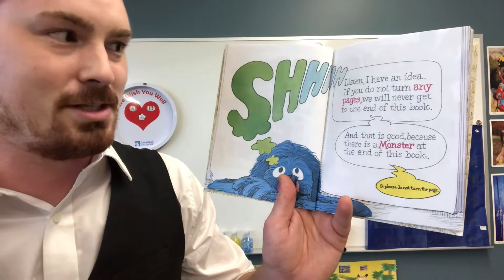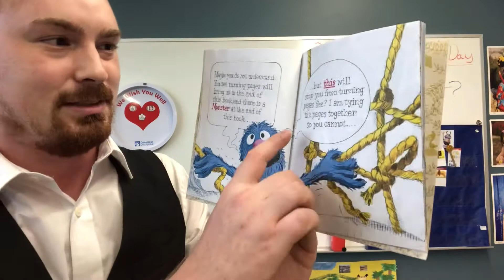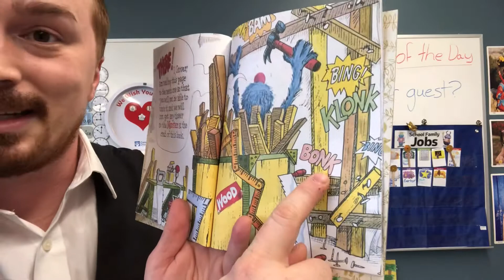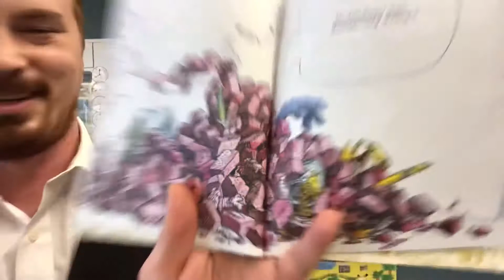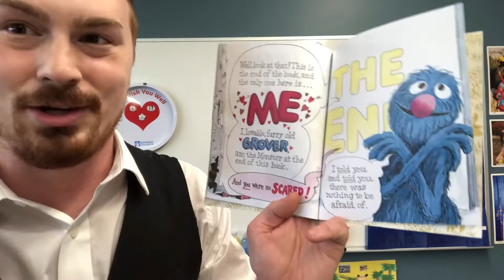Read Aloud #5: The Monster At The End Of This Book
Next Video:

PLEASE READ:
The following is a text version of all the skills we aim to exhibit during this read aloud. These skills are covered in the associated skill video.

Skill #5: Sounds Good!

The ability to hear the sounds that make up spoken language is called Phonological Awareness. Phonological Awareness helps children connect sounds with letters when they begin to read.

Children develop Phonological Awareness gradually. As they gain experience with language they progress through the following skills.
   * Recognizing sounds in their environment such as voices, machines, animal noises, or music;
   * Paying attention to what people are saying and picking out individual words;
   * Exploring rhyming words and words that start with the same sound;
   * Hearing and experimenting with individual syllables and sounds in a word.

Supporting Phonological Awareness: General Guidelines
   * Children need to be able to hear sounds in order to work with them. Monitor your child's hearing and have it checked if you think there's a problem.
   * Share lots and lots of songs, rhymes, and fingerplays.
   * If you ask children questions about sounds, keep it more like a game than a quiz.
   * Most importantly, keep talking!

Supporting Awareness of Sounds, Words and Syllables
   * Draw attention to sounds, such as a car pulling up or a phone ringing. Help your child look for something that's making a sound. Have fun with animal noises.
   * Emphasize specific words for objects or actions, repeating them for your child.
   * Chant a favorite phrase when climbing the stairs, saying one word for every step.
   * Clap or tap out the words in a favorite rhyme or song - one clap or tap for each word.
   * With older preschoolers and kindergarteners, try clapping the syllables in their names.

Supporting Awareness of Beginning Sounds
   * Make up names that start with the same letter for pets or stuffed animals, such as Sammy Snake or Dandy Dog.
   * Create tongue twisters like "Bailey blew big bubbles!"
   * Collect objects that start with the same sound, such as a ball, block, and other things starting with the /b/ sound. Invite children to play with the objects. Talk about how they start with the same sound. Help children find other objects starting with the sound.
   * Play "I Spy" using initial sounds. Example: "I spy something that starts with mmmm, like mmmmouse and mmmmotorcycle." (Emphasize the sound, not the letter name.)

Supporting Awareness of Rhymes
   * Emphasize rhyming words in songs, fingerplays, and stories. (Dr. Seuss is great!) As they gain experience, pause to let children fill in rhyming words.
   * Casually point out rhyming words children encounter in their daily lives. For instance, "Bear, chair. Hey, that rhymes!" or "I see a frog, sitting on a log. Frog rhymes with log."
   * Play games that involve finding or matching things that rhyme. (Best for older preschoolers.)

Supporting Awareness of Syllables and Sounds (best for older preschoolers)
   *Play the "Say It Fast" game to help children learn to hear and blend sounds - a skill they'll use when they start reading on their own.
- Say the syllables of a word slowly, such as "Air (pause. ) plane."
         - Then tell your children you're going to say it fast: "Airplane!"
         - Encourage children to say words with you, first saying the syllables slowly, then saying the word "fast".
         - When they're familiar with the game, encourage them to listen to you say the word slowly and then see if they can say it fast.
         - As children gain experience try saying each sound in a word slowly (d...o...g...) and then say the word fast.

                                                                            Sounds Good!